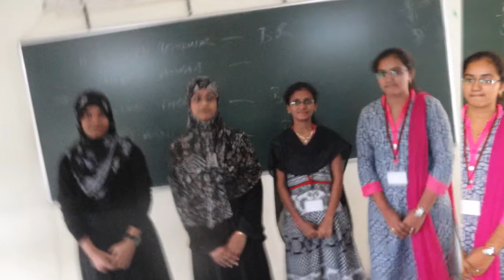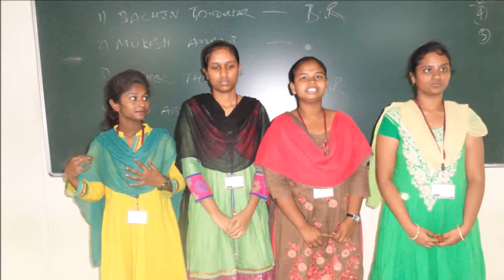GPCET - ECE - Section A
Activities conducted during life skills training sessions.